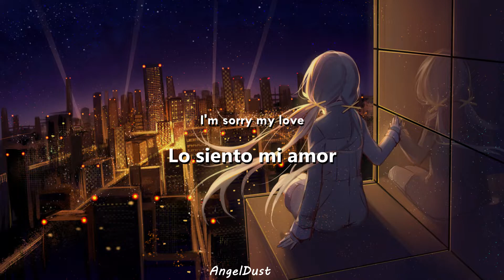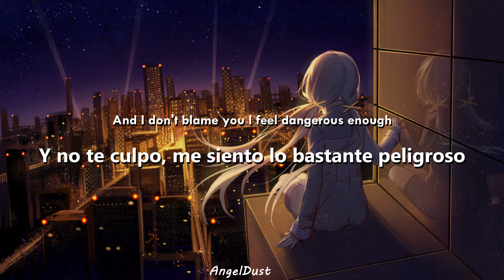s0cliché - one in the chamber ~{Lyrics y Sub Esp}~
Lyrics:

I'm sorry my love
I'm trying but I'm really boutta put one in the chamber
With trying my best not to seem like such a fvcking failure

Is it too much for me to say
That I want to go away
But I get faded
In replacement
And you hate how I behave
You avoid when I'm estrange
Cause I think dangerous
And I don't blame you
I feel dangerous enough
To spill my brains and guts
Make red of all these empty pages
For no wages

The highs that I always chase
The meals I can barely taste
Can't get out of my own brain
I think I'm ready to break